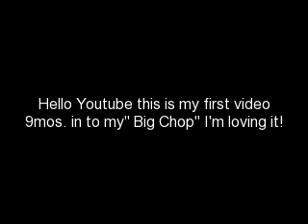Natural Hair "Big Chop"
First Video showing my TWA before locs extensions.